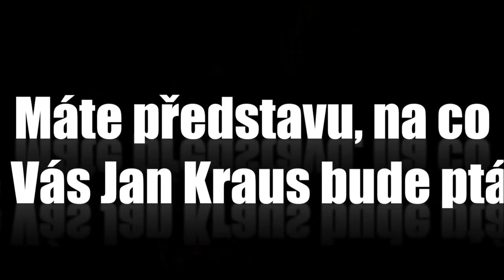Otázky - Karel Cettl - Show Jana Krause 21. 2. 2014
Hosté: Operní pěvec Adam Plachetka, filmová režisérka Andrea Sedláčková a mladý vědec, paleontolog a autor knihy o dinosauřím sexu Karel Cettl.